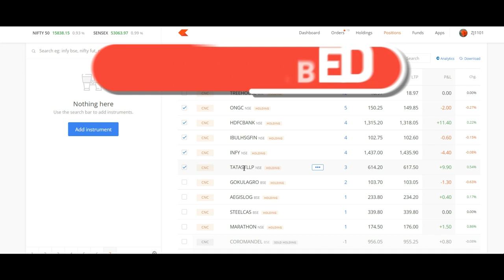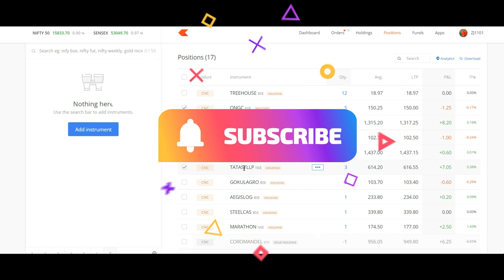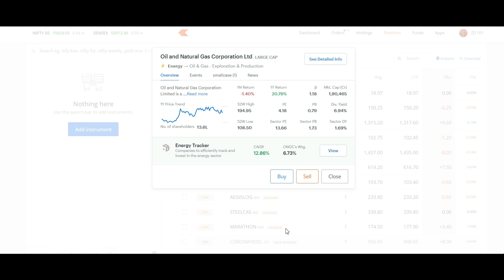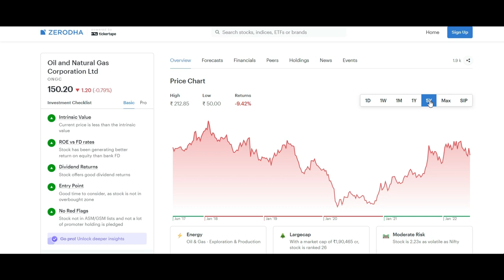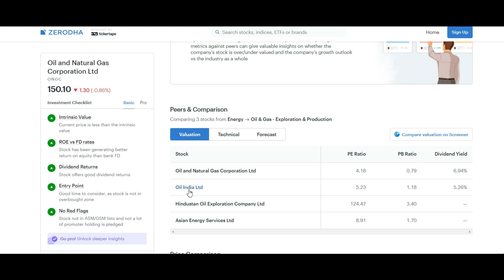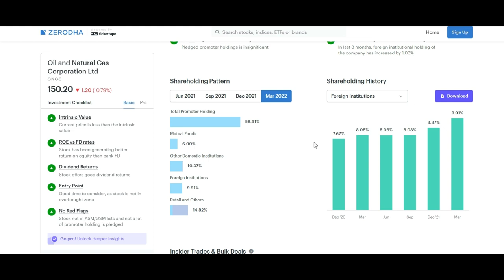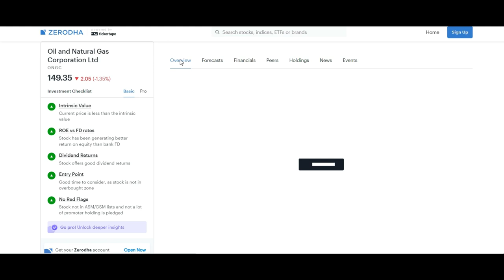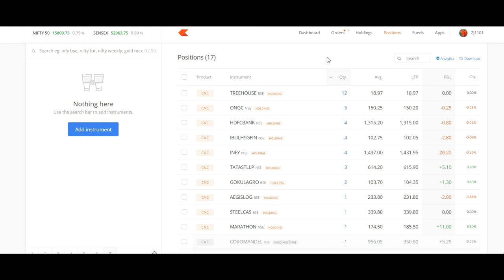5Share300Days EP40: Top 5 stock for 20% return, Zerodha, rich, Wealth, Money, Share, 90-21-2X, Share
Join FVP trade and earn 16% monthly.

Coinswith: get Rs50-Btc free, Join Now.

2. Click on brain 🧠 symbol
3. Click on " REGISTER NOW"
4. Submit your details
5. Join now and get 50$ credit from AI.MARKETING in 48 hours.
6. 125$ is ideal investment if you do.
INB.network

1.Download this app.
2.Click on sign up.
3.Valid upline ..write down my ID I.e. 56402853
4. Choose country.
5.Verify your mobile number.
6. Submit all details asked there.
7. Choose distributor id
8. Create Password as Love123$